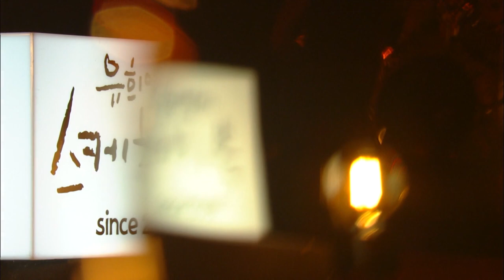Lee Younghyun(이영현) - Trust(믿음) (Sketchbook) | KBS WORLD TV 211130